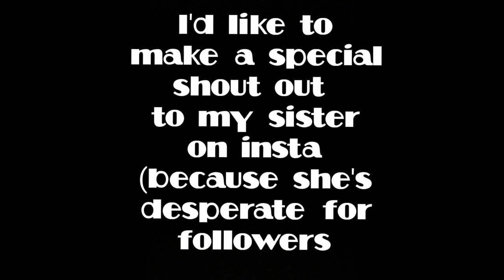My controller/video settings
Hi.